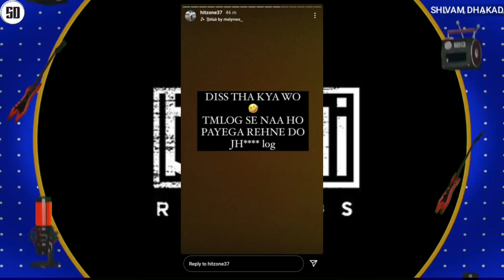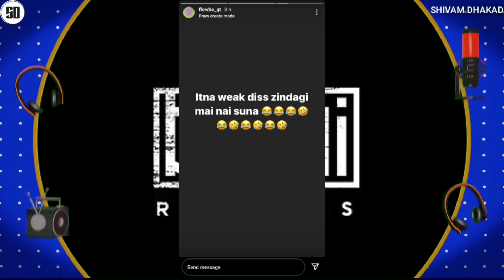MC STAN INSAAN ALBUM TRACKLIST BY GENIUS ! | BANTAI RECORD ARTISTS ON KARMA DISS ! | UNFOLLOW KARMA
News Credit :-
accounterror707
hip_hop_iindia12